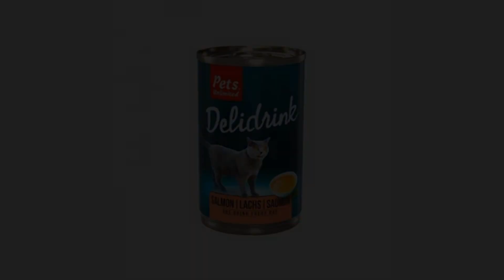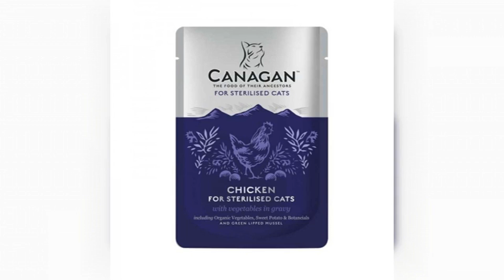Gatto stitico: cosa fare? Rimedi naturali e non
Come aiutare un gatto stitico?

Per aiutare un gatto stitico a fare la cacca ci sono vari rimedi. Ecco le probabili cause di costipazione nel micio, i suoi sintomi e la cura.